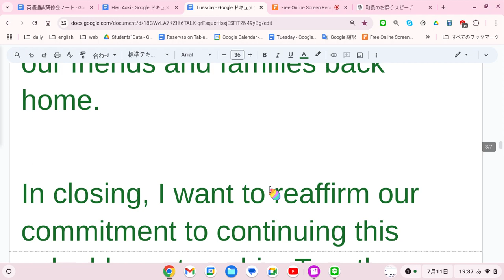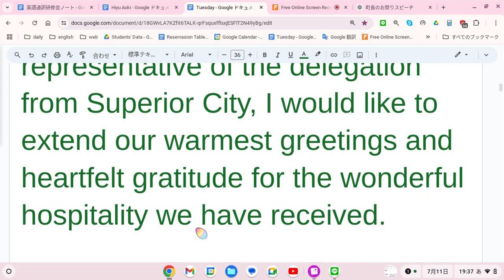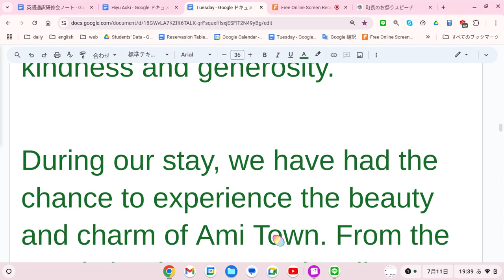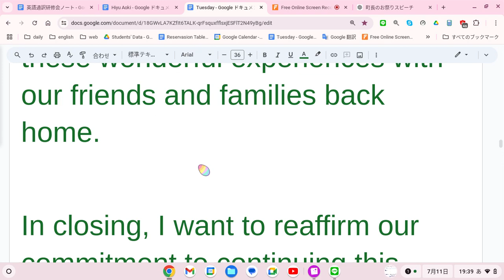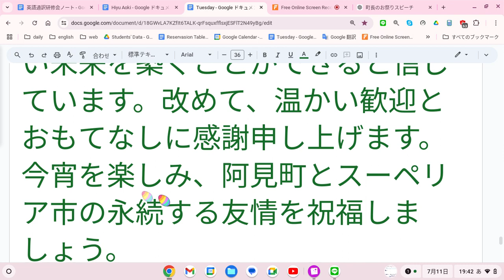えいご おんどく 269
**English:**

Good evening, everyone. It is an honor and a pleasure to be here with you today in Ami Town. As the representative of the delegation from Superior City, I would like to extend our warmest greetings and heartfelt gratitude for the wonderful hospitality we have received.

Our sister city relationship with Ami Town has been a source of great pride and joy for us. It has fostered mutual understanding, friendship, and cultural exchange between our communities. We are grateful for the opportunity to learn from each other and to strengthen the bonds that unite us.

I would like to take a moment to thank the mayor of Ami Town and all the organizers of this event for their hard work and dedication. Your efforts have made our visit truly memorable, and we are deeply appreciative of your kindness and generosity.

During our stay, we have had the chance to experience the beauty and charm of Ami Town. From the scenic landscapes to the vibrant local culture, we have been deeply impressed by all that your town has to offer. We look forward to sharing these wonderful experiences with our friends and families back home.

In closing, I want to reaffirm our commitment to continuing this valuable partnership. Together, we can build a brighter future for both of our communities. Thank you once again for your warm welcome and hospitality. Let us enjoy this evening and celebrate the enduring friendship between Ami Town and Superior City.

**Japanese:**

皆さん、こんばんは。今日ここ阿見町にお招きいただき、大変光栄です。スーペリア市からの代表として、温かい歓迎と素晴らしいおもてなしに心から感謝いたします。

阿見町との姉妹都市関係は、私たちにとって大きな誇りと喜びの源です。この関係は、私たちのコミュニティ間の相互理解、友情、そして文化交流を促進してきました。お互いから学び、私たちを結びつける絆を強化する機会に感謝しています。

このイベントを開催するために尽力してくださった阿見町の町長および全ての主催者の皆さんに、心から感謝申し上げます。皆さんの努力のおかげで、私たちの訪問は本当に思い出深いものとなり、皆さんの親切と寛大さに深く感謝しています。

滞在中、私たちは阿見町の美しさと魅力を体験する機会を得ました。風光明媚な景観から活気に満ちた地元の文化に至るまで、貴町の全てに深く感銘を受けました。これらの素晴らしい体験を、私たちの友人や家族と共有することを楽しみにしています。

最後に、この貴重なパートナーシップを継続することへのコミットメントを再確認したいと思います。共に、両コミュニティの明るい未来を築くことができると信じています。改めて、温かい歓迎とおもてなしに感謝申し上げます。今宵を楽しみ、阿見町とスーペリア市の永続する友情を祝福しましょう。